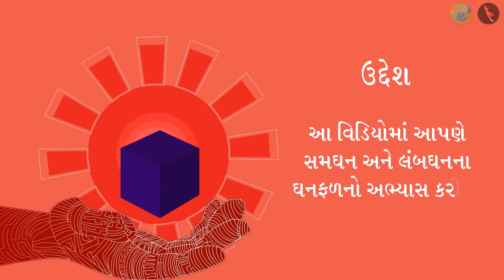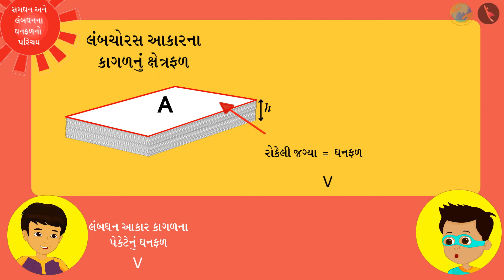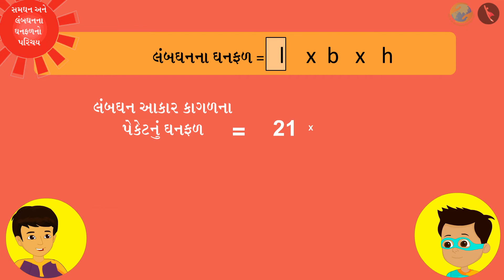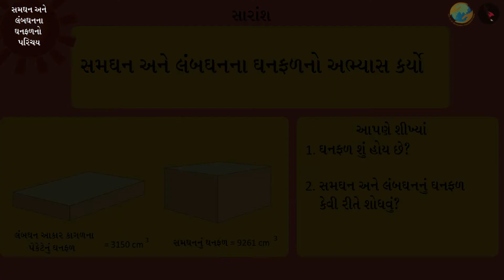સમઘન અને લંબઘનનું ઘનફળ | ભાગ ૧/૩ | પ્રકરણ ૧૩ | ધોરણ ૯ | ગણિત | પૃષ્ઠફળ, ક્ષેત્રફળ અને ઘનફળ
Volume of a Cuboid and cube | Surface Areas and Volumes | Grade IX | GCERT | Surface Area and Volume of 3D Shapes

In this video we will discuss the concept of Volume of a Cuboid and cube

પૃષ્ઠફળ, ક્ષેત્રફળ અને ઘનફળ About TicTac Learn - We firmly believe that education is the greatest equalizer of all!
drkrsf
krsf videos
ttl guj
ttl videos
TTL